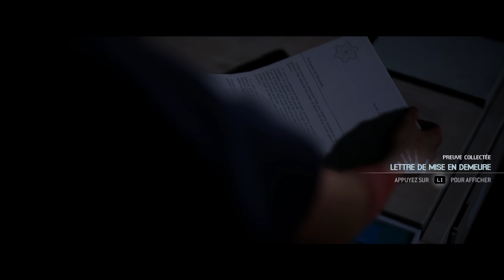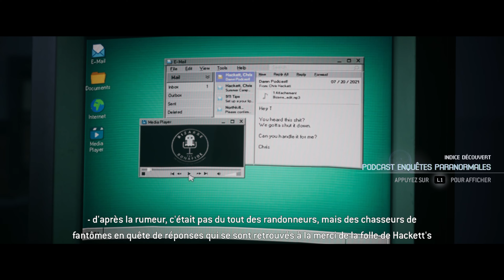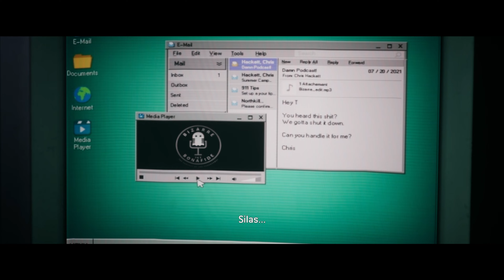THE QUARRY | PARTI 4 | Gameplay Walkthrough No Commentary FR | PS5 4K 60